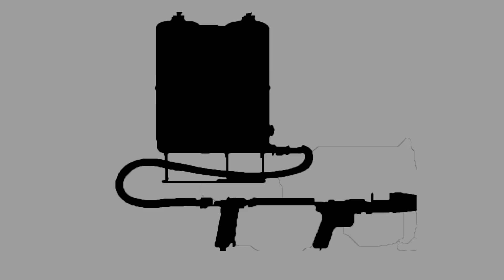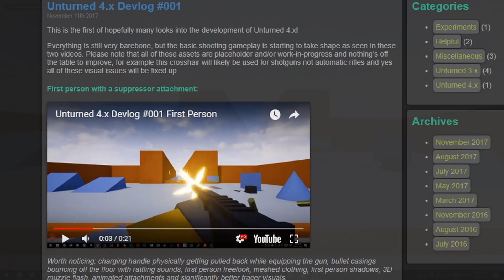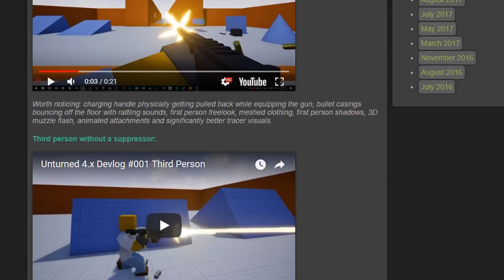5 Weapons I Want To See In Unturned 4.0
Song : Pertubator - Vengar